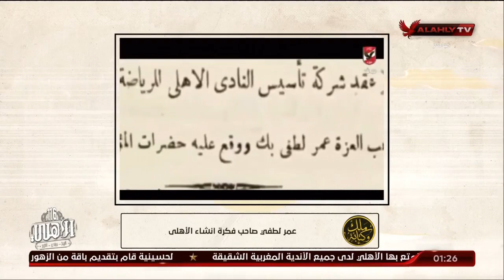العلاقات المصرية المغربية علاقات ممتدة 🇲🇦 ✊🏻 🇪🇬 تعرف على حكاية "عمر بك لطفي" مؤسس النادي الأهلي 🦅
العلاقات المصرية المغربية علاقات ممتدة 🇲🇦 ✊🏻 🇪🇬
تعرف على حكاية "عمر بك لطفي" مؤسس النادي الأهلي 🦅 116_سنة_أهلي 🔝